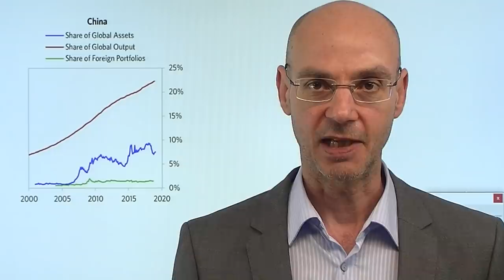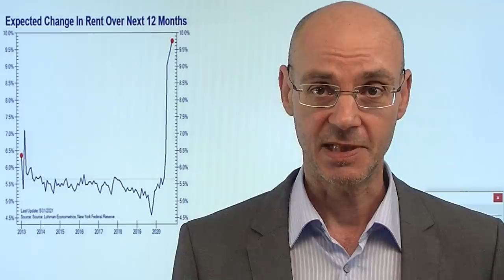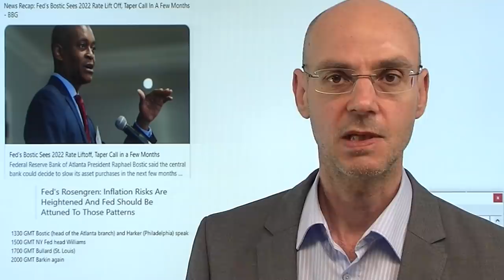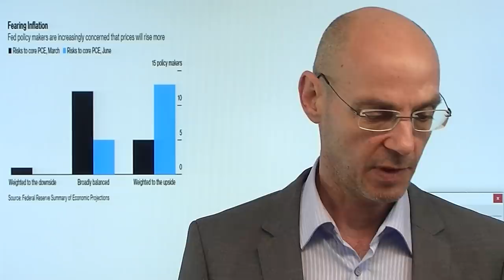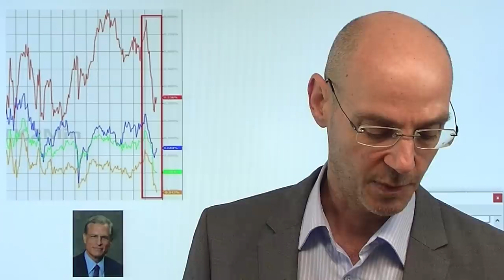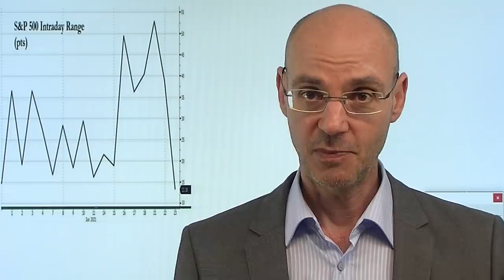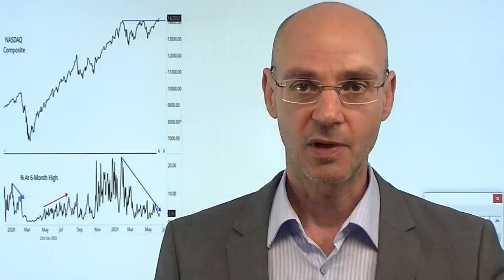Inflation und westlicher Größenwahn! Videoausblick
Nach wie vor ist eines der entscheidenden Themen für die Finanzmärkte, wie es mit der Inflation laufen wird. Einer der zentralen Faktoren, warum die Inflation - anders als die Fed und andere Notenbanken meinen - wahrscheinlich doch eher dauerhaft sein wird, ist die Mentalität vor allem der Amerikaner, über ihre eigenen Verhältnisse zu leben (das ilt auch für die Bwwertung der US-Aktienmärkte in Relation zu anderen Aktienmärkten weltweit). Die auf Pump basierende US-Wirtschaft kann nur durch fortgesetzten Konsum am Leben gehalten werden - und dafür brauchen die Amerikaner Lohnsteigerungen. Diese Lohnsteigerungen wiederum sind die Basis für dauerhafte Inflation, die dann wiederum die Notenbanken zwingen wird, auf die Bremse zu treten..